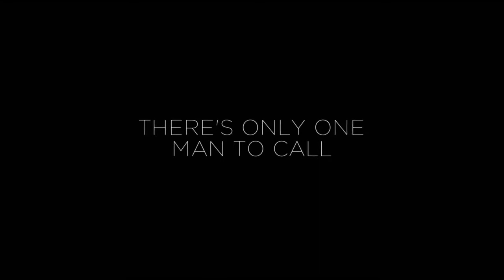LittleBigPlanet™ 3 - Shooter Trailer